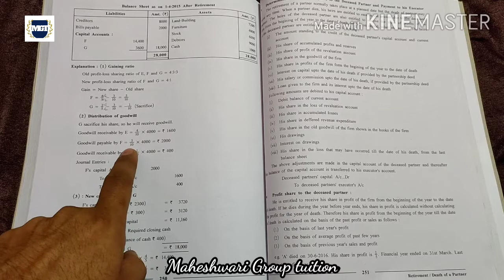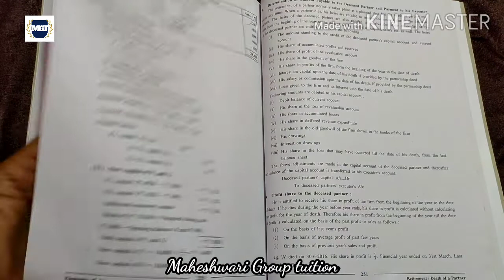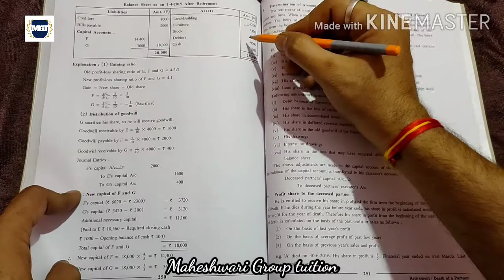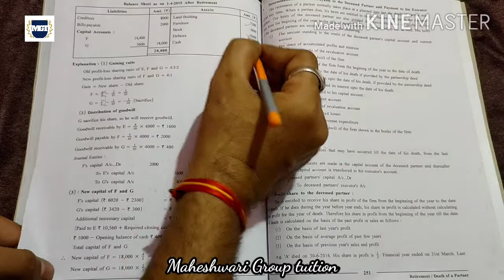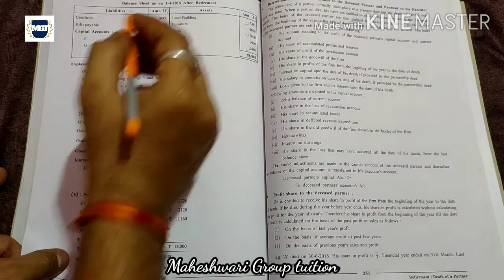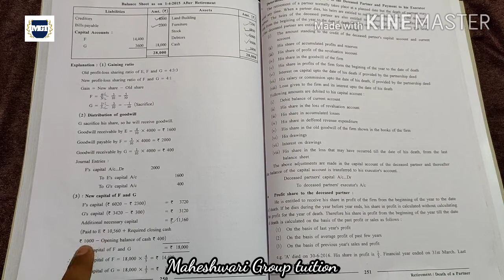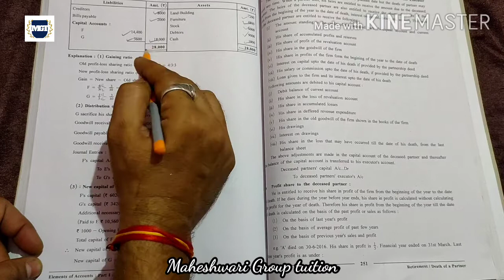12th Account Ch:-6 Retirement/Death of a Partner (ill:-23)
English medium
Educational videos